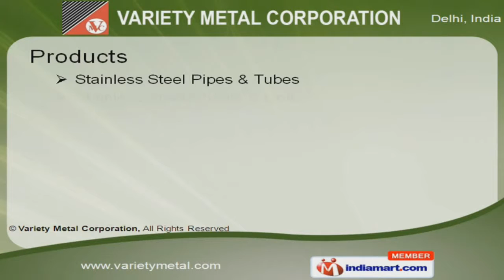Stainless Steel Pipes & Tubes by Variety Metal Corporation, New Delhi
Welcome to Variety Metal Corporation, Manufacturer & Exporter of Ferrous & Non-Ferrous Metals. The company was established in the year 1983. We cater to Agriculture, Irrigation, Gas & Oil Pipe Lines industries across Indian Subcontinent. Our competitive prices & prompt delivery helped us to gain clientele like NTPC, Nestle India Ltd. & IOCL. We are engaged in offering Stainless Steel Pipes, Carbon Steel, Nuts, Bolts & Fasteners. Our Stainless Steel Pipes & Tubes are widely acclaimed in the market. We offer Stainless Steel Sheets & Coils are a class apart. Along with that we offer Stainless Steel Fittings, Bars & Flanges. Carbon Steel, Nuts, Bolts & Fasteners are some of our best selling products. Our Duplex & Super Duplex, Nickel Alloy & Titanium Products are widely acclaimed in the market.